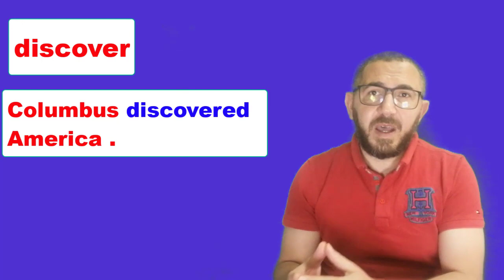The difference between invent , discover and exploreالفرق بين